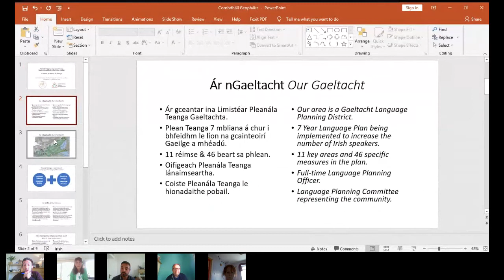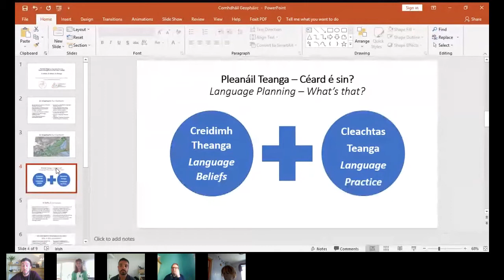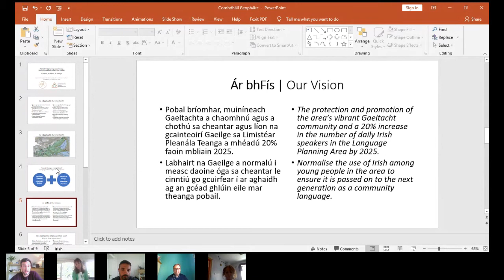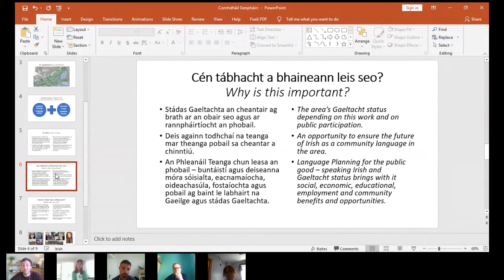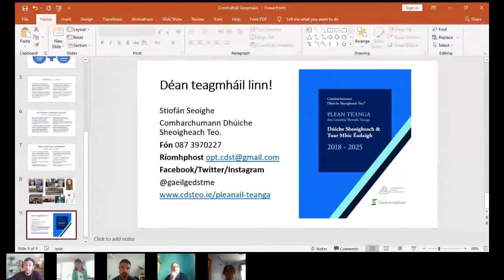Irish, a Modern and Resurgent Language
This workshop is a recorded discussion between Stiofán Seoighe, language planning officer for Dhúiche Sheoigheach and Tuar Mhic Éadaigh, Benjamin Thébaudeau, geopark geologist, Dominic Ó Móráin, geopark tourism officer, Gearóidín Ní Ghrúinéil, one of the director of the JCWL GeoEnterprise and Sheena Duddy of the Ballinrobe Gaeltacht Service Town initiative. The event will start with a beginner's type cúpla focal conversation followed by an introduction to a few terms relating to the landscape, geology and place names. Stiofán will then outline key aspects of the language plan and ideas for engaging and strengthening the use of the languages and Sheena will mention the ongoing plan to make Ballinrobe a Gaeltacht Service town.

Is an cheardlann seo ina plé beo le comhrá fócasach cineál tosaithe agus ansin réamhrá ar chúpla téarma a bhaineann leis an tírdhreach, an gheolaíocht agus na logainmneacha. Ansin tabharfaidh Stiofán breac-chuntas ar phríomhghnéithe den phlean teanga agus luafaidh Sheena an plean leanúnach chun Baile an Róba a dhéanamh ina bhaile de chuid na Seirbhíse Gaeltachta.